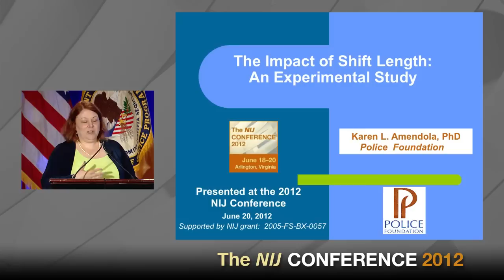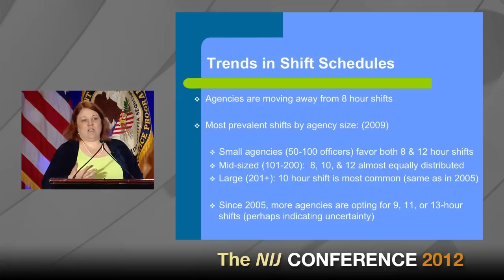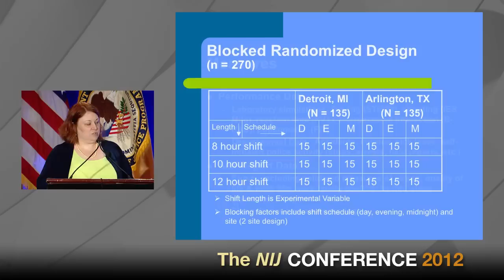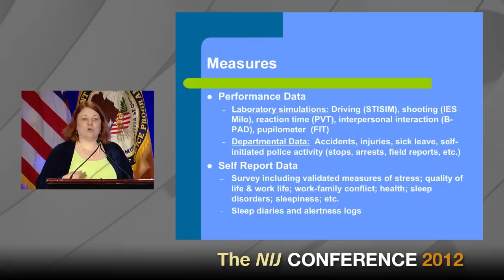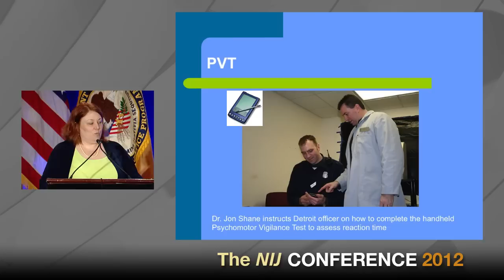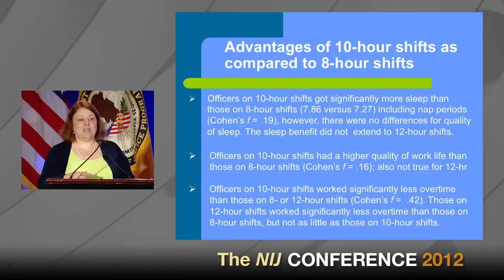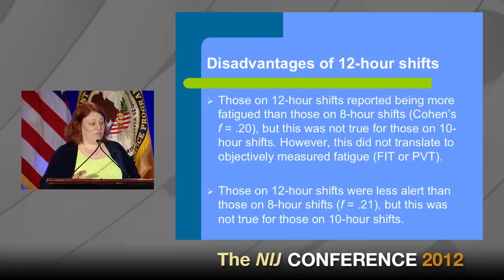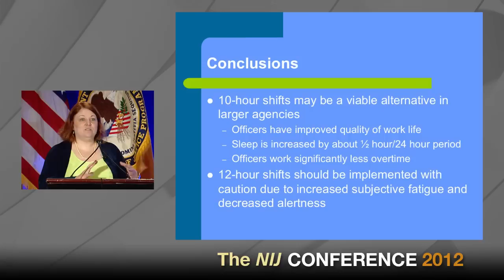The Impact of Shift Length: An Experimental Study (3 of 12)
Karen Amendola, Ph.D., Chief Operating Officer, Police Foundation, discusses the impact of shift length on officer wellness.